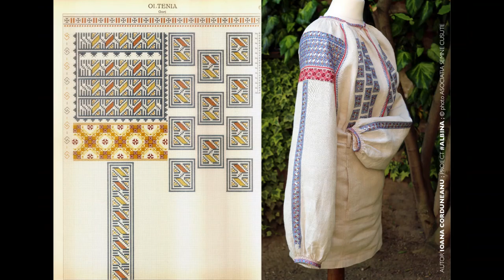Albina - omagiu Doamnei Bratianu - expozitie virtuala 2021, cu camasi cusute de noi, acum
Canalul grupului Semne Cusute in actiune